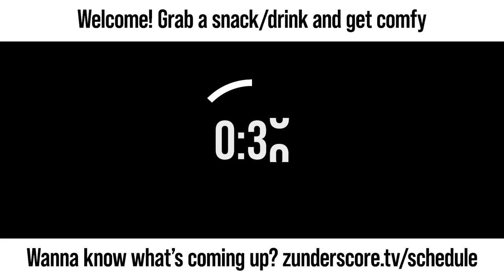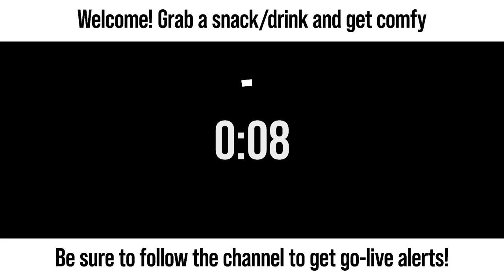zunderstream Show Archive - 2023-08-04 (Interview with Alyssa Sweetman of LiveSpace)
🎬: "Talking all about LiveSpace with @alykkat!"